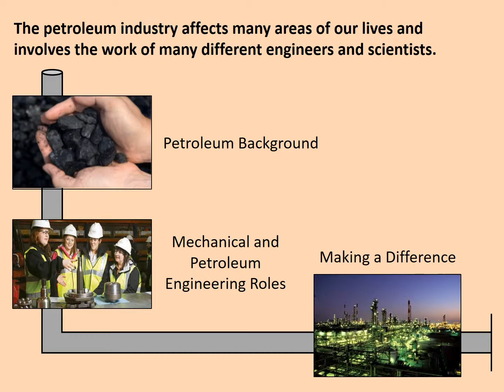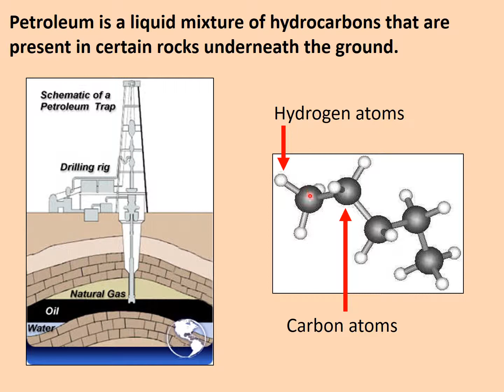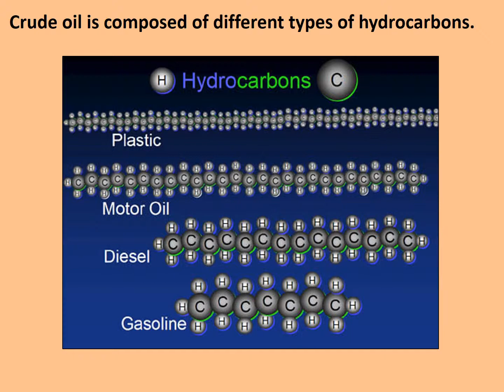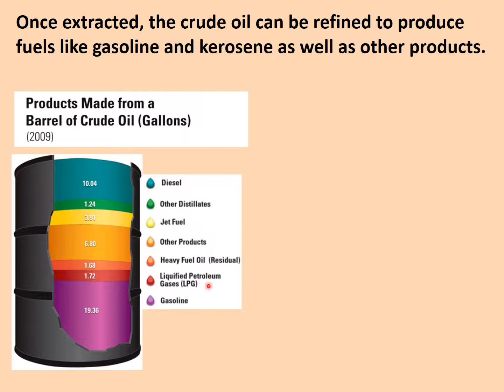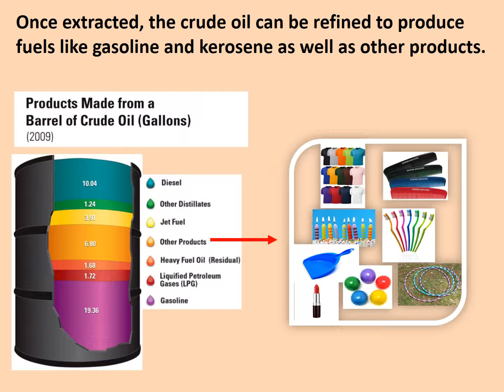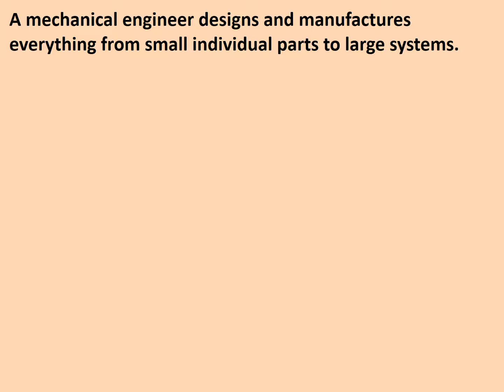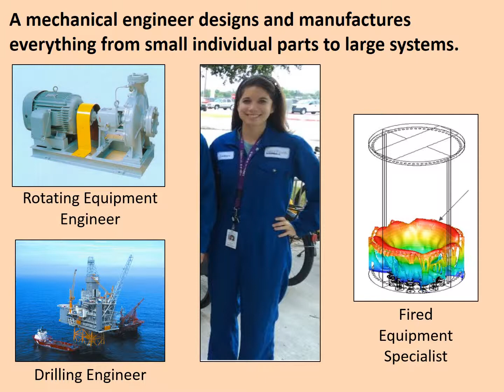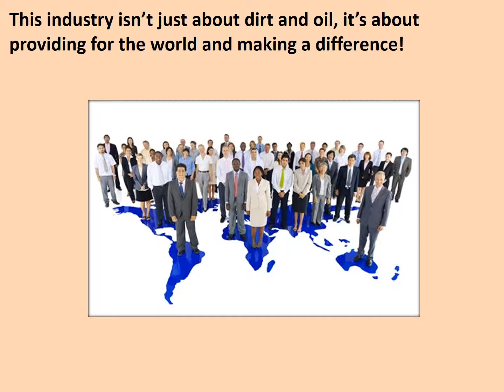Engineering in the Petroleum Industry Presentation [ENGLISH Version]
This presentation is intended for students in high school or all audiences that are interested in learning more about engineering in the petroleum industry.